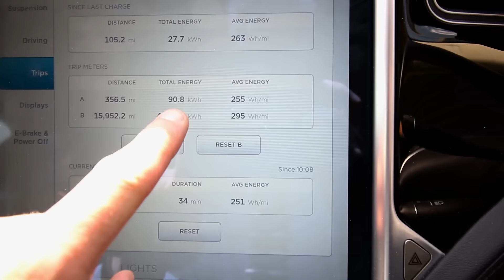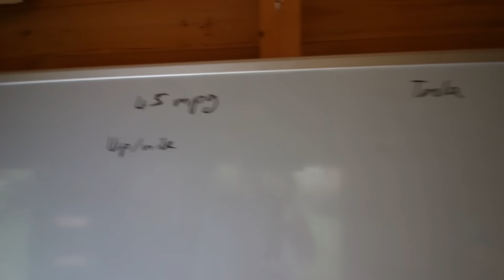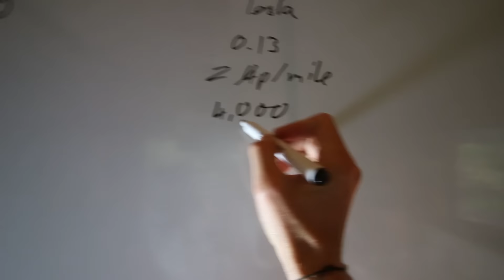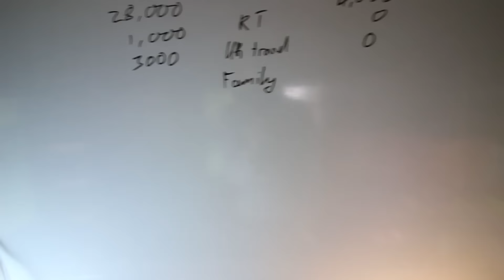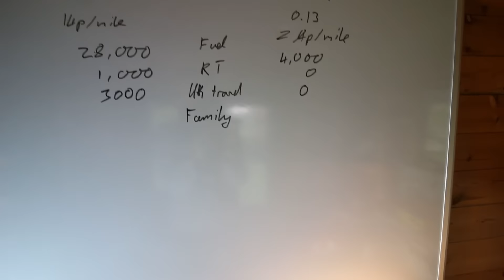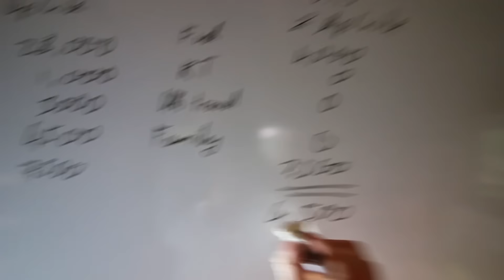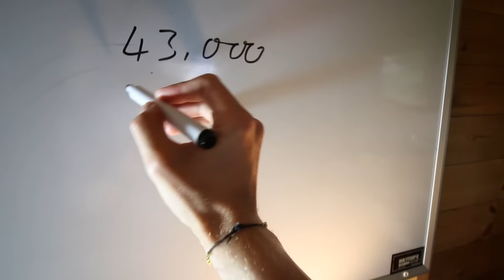Free Tesla in 200,000 miles?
Will my Tesla Model S be free once I've driven 200,000 miles? Today's vlog goes through the rough maths to try and answer this question.